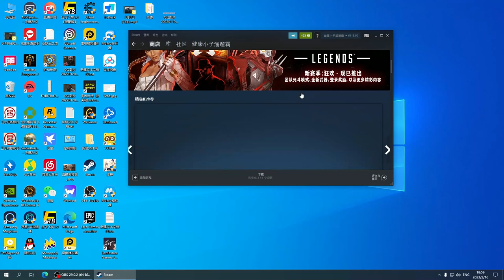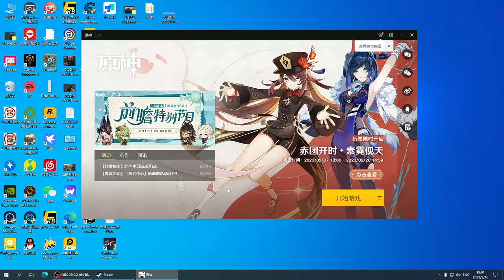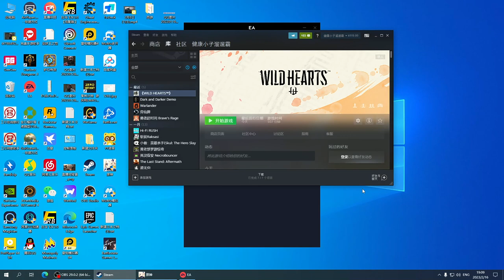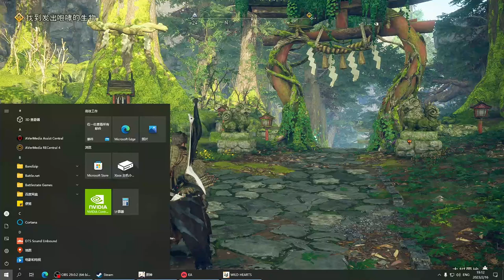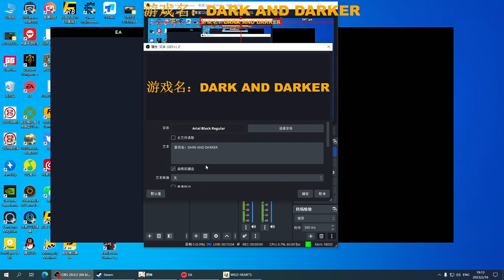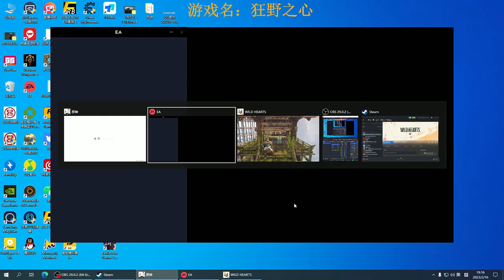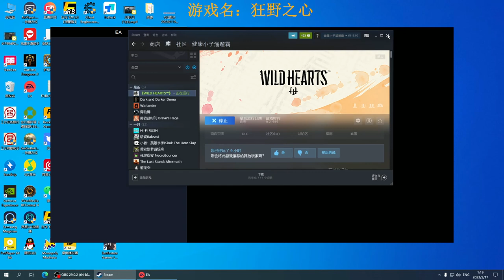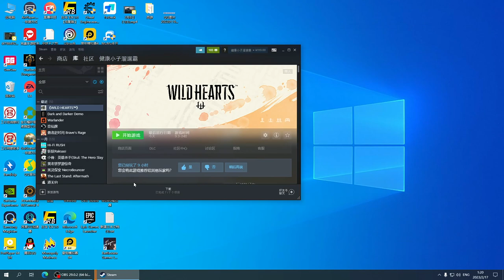风行云 - 2023-02-16 18:59:04 - 录像